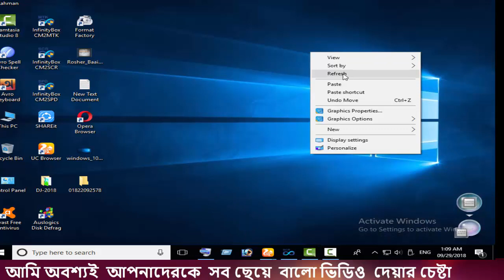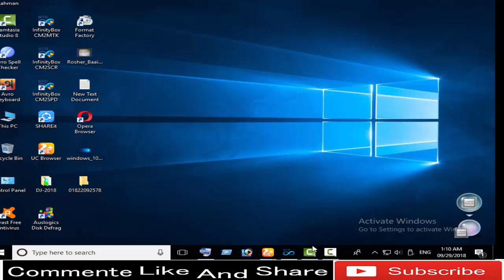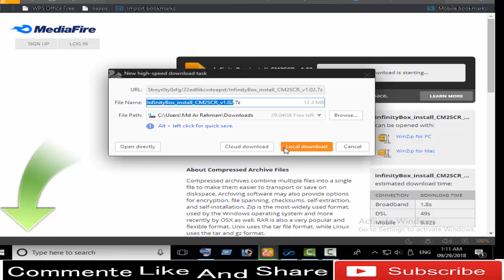কি বাবে spd 6531e 6531c 6531a flash বা format করবেন cm2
how to format 6531e.how to flash 6531e,how to flash 6531c,how to format 6531c,how to format 6531 a,how to flash 6531 a